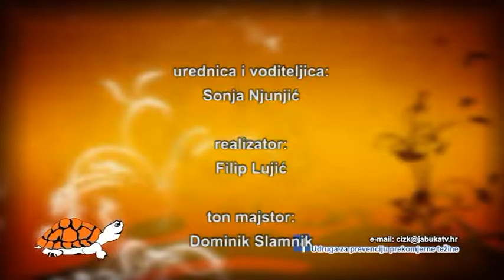ČIZK 16.11.2016 - Svjetski dan dijabetesa (2. dio)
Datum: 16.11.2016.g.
Tema: Svjetski dan dijabetesa
Gost: prof.dr.sc. Željko Metelko, internist dijabetolog
Sažetak: Novosti u dijagnostici i liječenju dijabetesa. Može li se pacijent s dijabetesom samoaktivirati u kontroli svog stanja, i kakva je pozicija u društvu?
Znamo ali ne dovoljno o važnost prehrane i tjelesne aktivnosti.